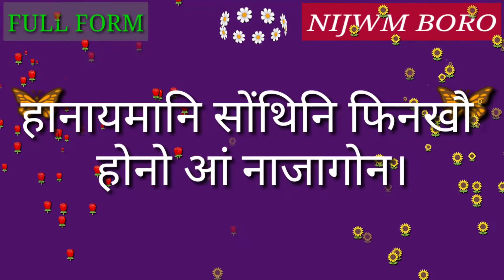Full Form of VIP.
Full Form of VIP // Did you know?